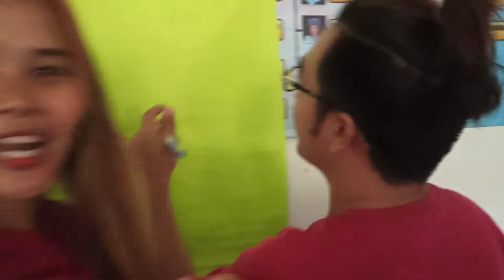HAPPY BIRTHDAY GOV / OJT DAY